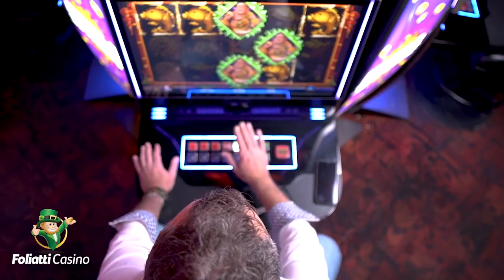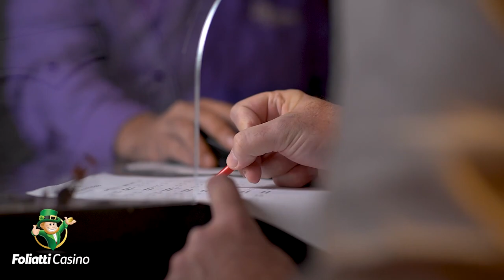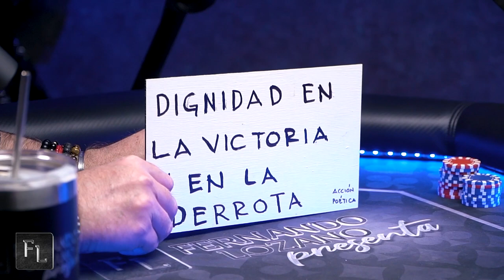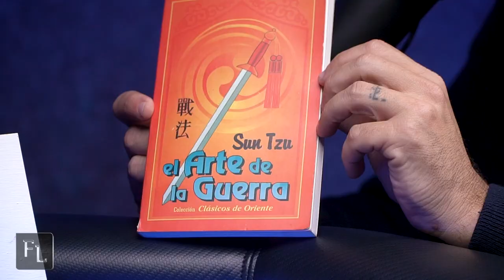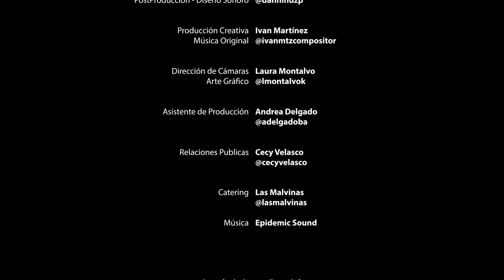Fernando Lozano presenta: Santiago Fourcade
PERIODISTA TODO TERRENO - Corresponsal de Guerra
Radio/TV/Prensa/Reportero/Editorialista